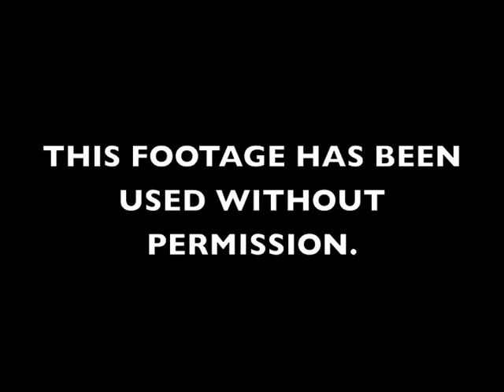maxwells commercial 2